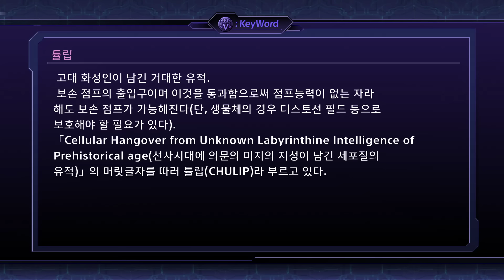[줄진을위하여] 슈퍼 로봇 대전 V - 11화, 검은 옷의 복수자.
* 본 게임의 리뷰는 아래 링크로 들어가면 보실 수 있습니다.